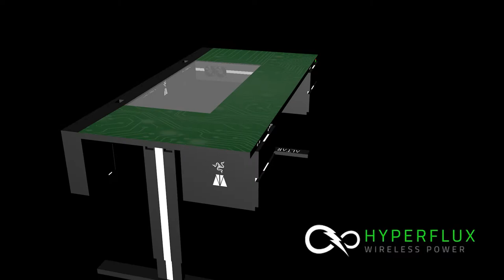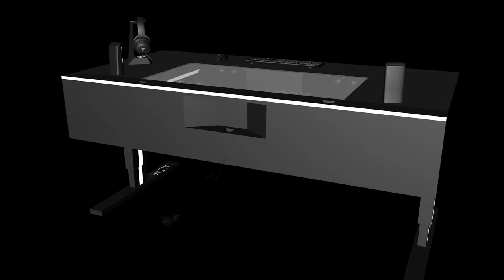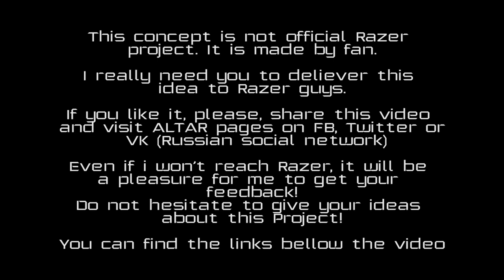Project ALTAR | Razer Hyperflux PC desk-case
First demonstration of Project ALTAR